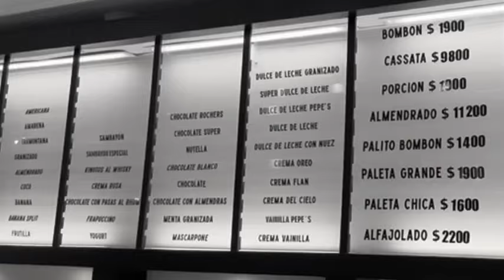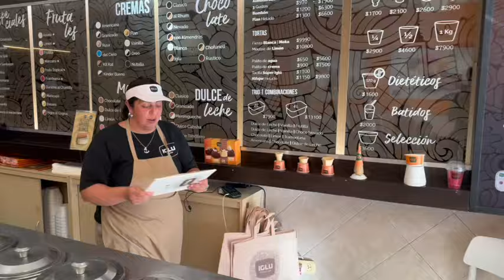Pasados de Helado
Primera recorrida por heladerías tandilenses para conocer los gustos más elegidos.